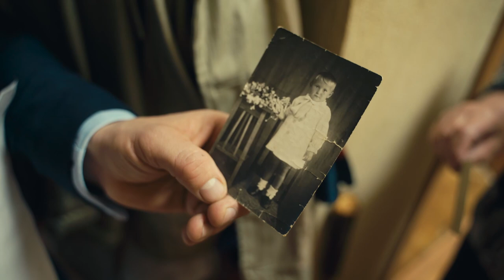Поздравление ветеранов с Днём Победы, клуб ЯРОПОЛК, ВОВ, мы помним Ваш подвиг, Красногорск, 08.05.21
8 мая 2021 года директор нашего клуба, а также самые маленькие спортсмены СПК "ЯРОПОЛК" поздравили 8 ветеранов Красногорска с "Днём Победы".
  ❗ Помимо слов благодарности и цветов, мы оказали ветеранам небольшой продовольственную помощь.
   В этот день, да и не только в этот, хочется не просто поздравить Вас с Днем Великой Победы, но и постараться показать насколько мы вам благодарны. Этот праздник совмещает в себе горечь потерь и огромную радость победы. Честь и хвала героям, которые подарили нам мирное небо над головой. Пусть на Вашем жизненном пути Вас сопровождают только победы и счастье.

💯 Огромная благодарность всем спортсменам и членам клуба "ЯРОПОЛК", а также неравнодушным жителям Красногорска, которые помогли собрать продуктовые наборы для наших ветеранов.